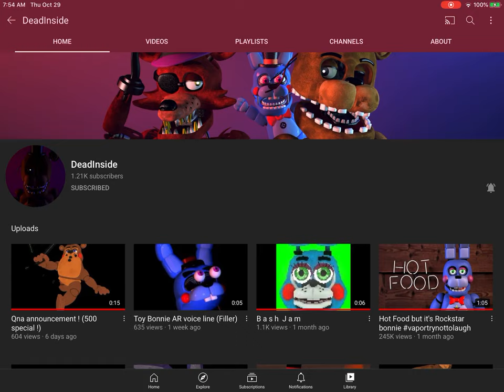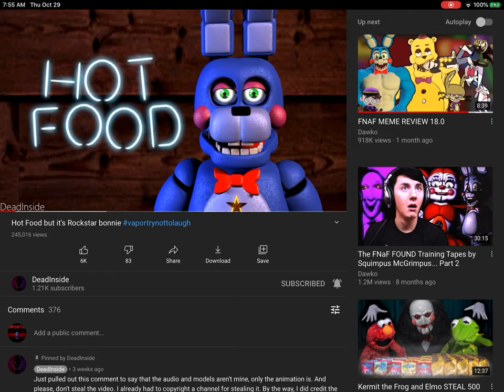Apology vid for DeadInside (sub to him)